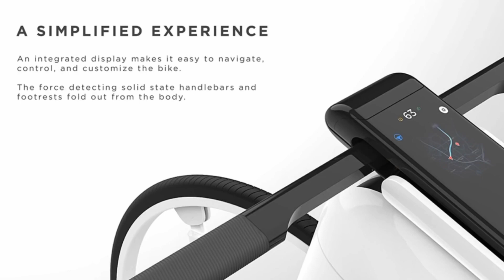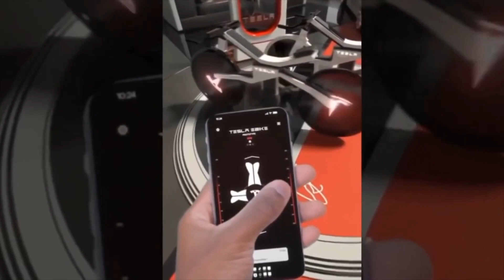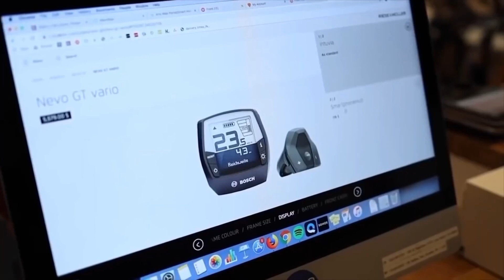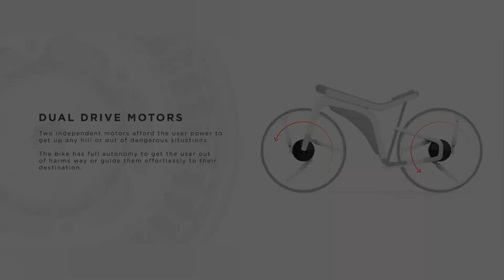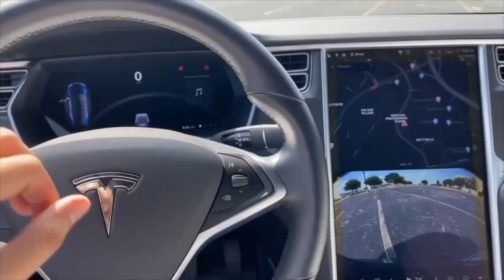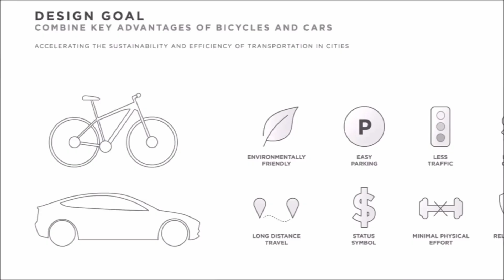La NUEVA BICICLETA Eléctrica de TESLA Destruye a la Competencia!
Por el momento Tesla no se ha metido al 100% en el mercado de las bicicletas eléctricas, pero el Tesla Model B puede ser el primer paso para testar un mercado con cada vez más demanda. Por el momento no sabemos si verá la luz, pero sus aplicaciones y diseño estamos seguros que tarde o temprano se dejarán ver en las bicicletas del futuro. Este Tesla Model B es obra del diseñador americano Kendall Toerner, un diseño que podría suponer un salto más que interesante para la marca al mercado cada vez más creciente de las bicicletas eléctricas.
Ejercicios de diseño tal y como el que traemos hoy a portada y es protagonista de este video, tal vez no representen la idea real de un producto, como esta bicicleta eléctrica de Tesla, pero sí que resultan realmente interesantes cuando algunos de ellos proponen diseños que difícilmente verán la luz y se materializarán como producto final, pero que sin duda si lo hicieran resultarían todo un éxito. Más aún si la marca bajo la que se ampara el ejercicio de diseño es Testa, que parece despertar un deseo entre el público pocas veces visto en la industria. Bici.